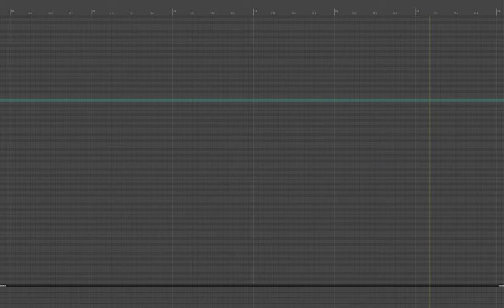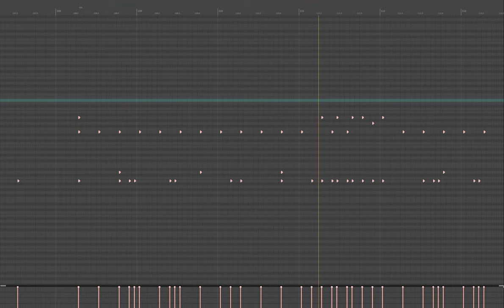Vildhjarta - Shadow | Drums Bass (without guitars)